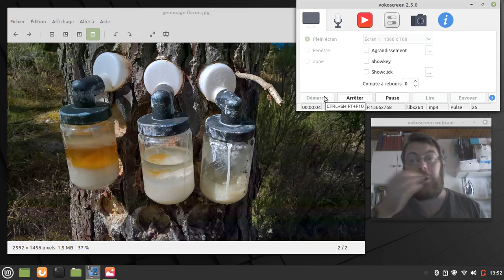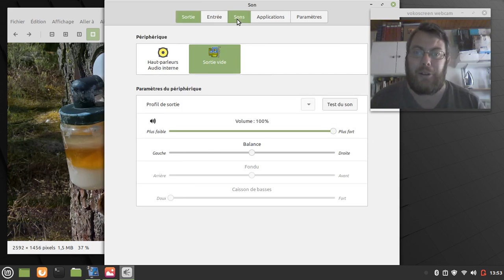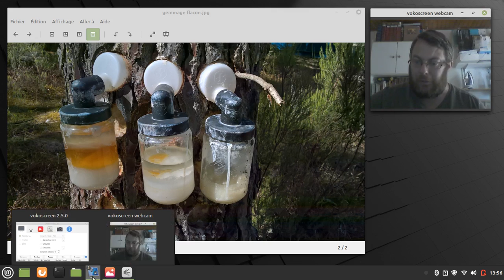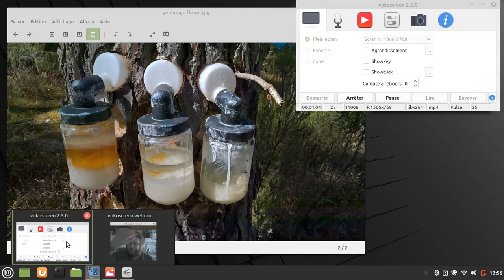Le gemmage explication de marcpecheo3 768p